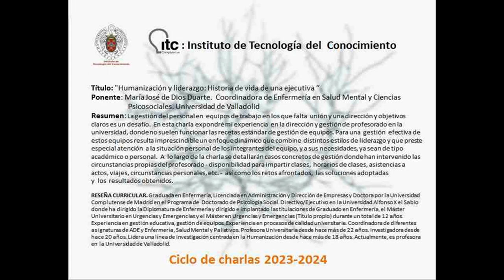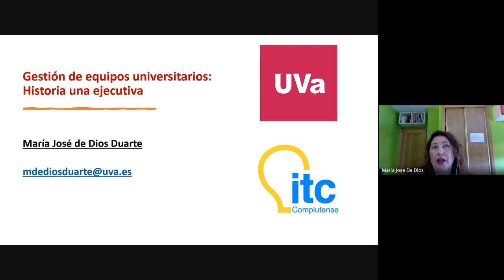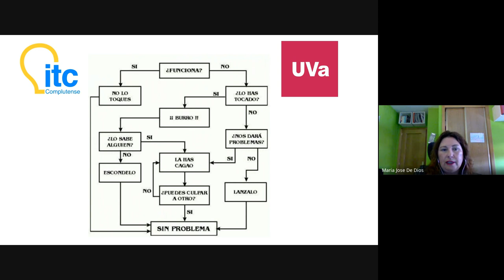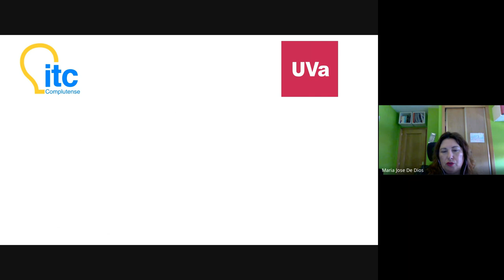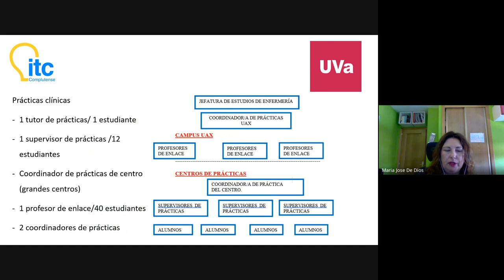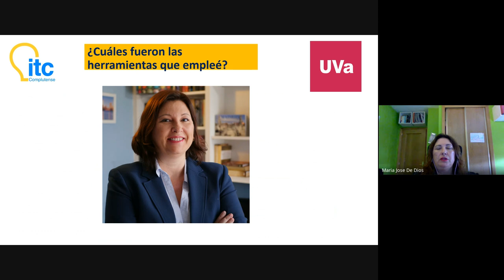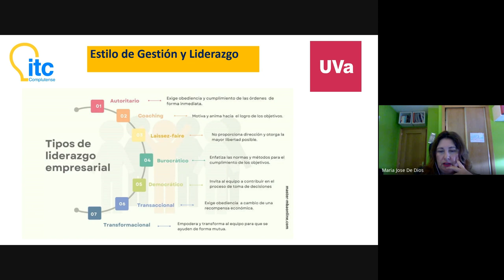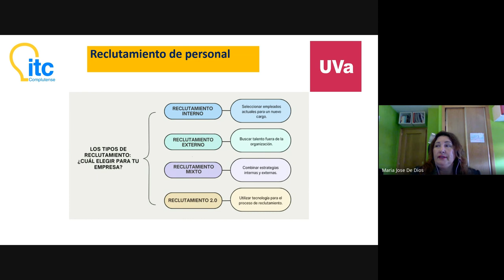Humanización y liderazgo: Historia de vida de una ejecutiva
La gestión del personal en  equipos de trabajo en los que falta  unión y una dirección y objetivos claros es un desafío.  En esta charla expondré mi experiencia  en la dirección y gestión de profesorado en launiversidad, donde no suelen funcionar las recetas estándar de gestión de equipos. Para una  gestión  efectiva de estos equipos resulta imprescindible un enfoque dinámico que combine  distintos estilos de liderazgo y que preste especial atención  a la situación personal de los integrantes del equipo, y a sus necesidades, ya sean de tipo académico o personal.  A  lo largo de la charla se detallarán casos concretos de gestión donde han intervenido las circunstancias propias del profesorado - disponibilidad para impartir clases,  horarios de clases, asistencias a actos, viajes, circunstancias personales, etc. -  así como los retos afrontados,  las soluciones adoptadas y  los  resultados obtenidos.
RESEÑA CURRICULAR. Graduada en Enfermería, Licenciada en Administración y Dirección de Empresas y Doctora por la Universidad Complutense de Madrid en el Programa de  Doctorado de Psicología Social. Directivo/Ejecutivo en la Universidad Alfonso X el Sabio donde ha dirigido la Diplomatura de Enfermería y dirigido e implantado las titulaciones de Graduado en Enfermería, el Máster Universitario en Urgencias y Emergencias y el Máster en Urgencias y Emergencias (Título propio) durante un total de 12 años. Experiencia en gestión educativa, gestión de equipos. Experiencia en procesos de calidad universitaria. Coordinadora de diferentes asignaturas de ADE y Enfermería, Salud Mental y Paliativos. Profesora Universitaria desde hace más de 22 años. Investigadora desde hace 20 años. Lidera una línea de investigación centrada en la Humanización desde hace más de 18 años. Actualmente, es profesora en la Universidad de Valladolid.